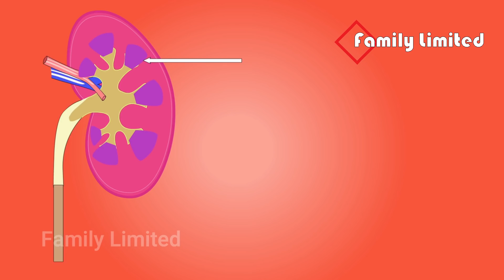ডাটা শাক সপ্তাহে ২দিন খেলে শরীরে কি ঘটে জানেন? কি নিয়মে ডাটা শাক খেলে উপকার পাবেন জানলে বিস্মিত হবেন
ডাটা শাক সপ্তাহে ২দিন খেলে শরীরে কি ঘটে জানেন? কি নিয়মে ডাটা শাক খেলে উপকার পাবেন জানলে বিস্মিত হবেন। জেনে নিন...

ডাটা শাক বা ডাটা ওজন কমায় এবং রক্তশুন্যতা দূর করে ও রোগ প্রতিরোধ করে, জেনে নিন ডাটা শাকের কি কি গুণ? সুস্থ থাকার উপায়, জেনে রাখুন ডাটা শাকের গুনাগুন, ডাঁটাশাকের কত গুণ, ডাটা শাক এর উপকারিতা জেনে নিন, ডাটা খাওয়ার উপকারিতা, ডাটা শাকের পুষ্টিগুণ, ডাটা শাকের উপকারিতা ও ঔষধি গুণাগুণ, ডাটা শাক খাওয়ার নিয়ম

Thanks.